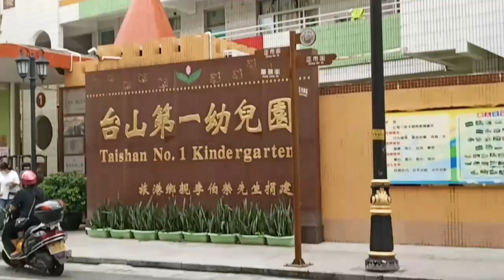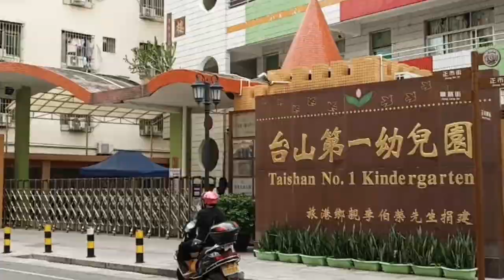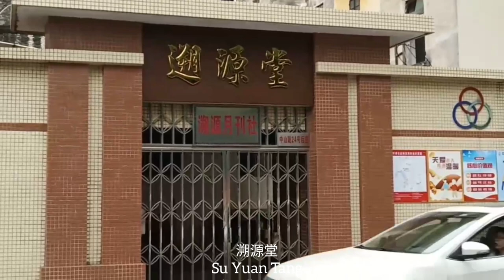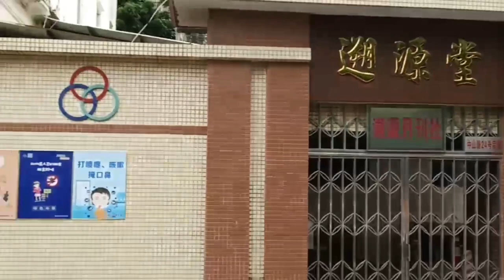Discover Taishan, Guangdong Province, China 59 探索中国广东台山第59集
逛台城县前路，市府，二小地段普通话版
Walking around Xuanqian Road, City Hall, No 2. Elementary School area